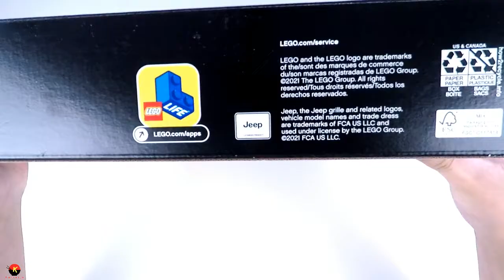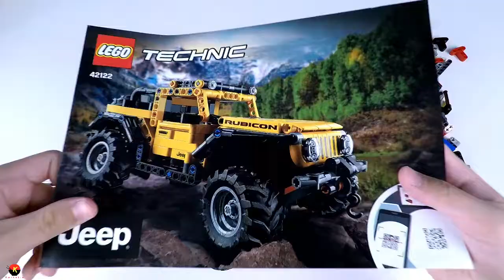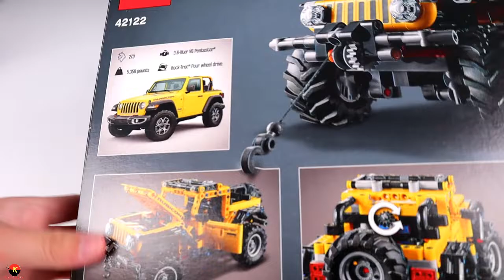Lego Technic | Jeep Wrangler (42122)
Hey everyone! In this video I unbox, speed build, and review the Lego Technic Jeep Wrangler (42122). This model comes with 665 pieces and is recommended for ages 9 and up. It is packed with authentic details, and is great for role play. It includes front steering and axle-articulation suspension, an opening hood, and a working winch. It measures over 4.5 inches tall and 9.5 inches long, and has authentic Jeep Wrangler Rubicon details. It took me about three hours to build; it sure was a lot of fun. I definitely recommend this for any fan of Lego, Jeep, and vehicle models.

00:00  Intro Teaser
00:43  Intro
01:49  Unboxing
03:55  Speed Build
19:54  Review

All the Fixings by Zachariah Hickman
Potato Deal by Craig MacArthur
Torrance Sunset by Dan Lebowitz